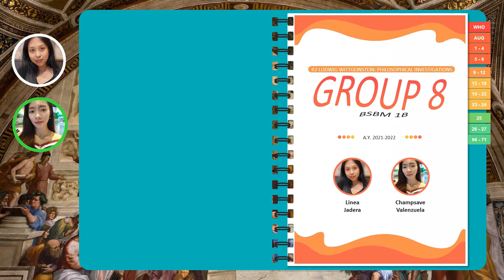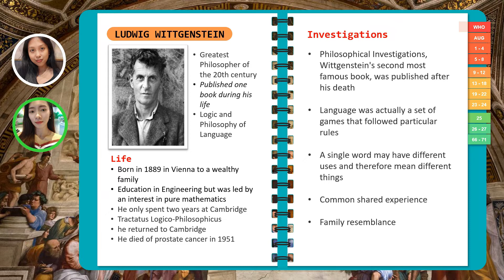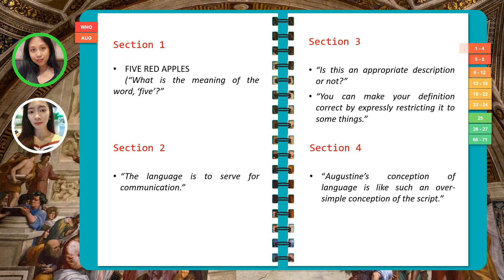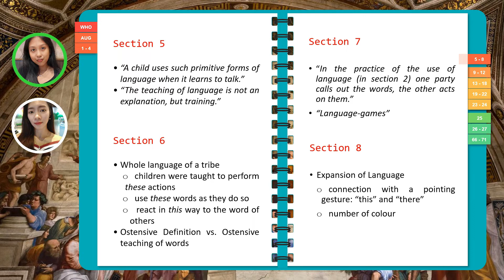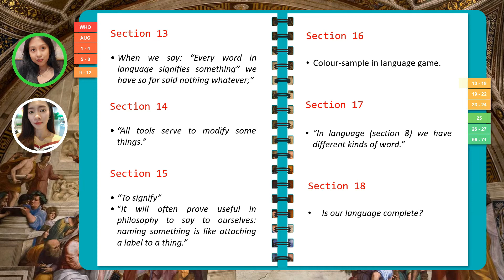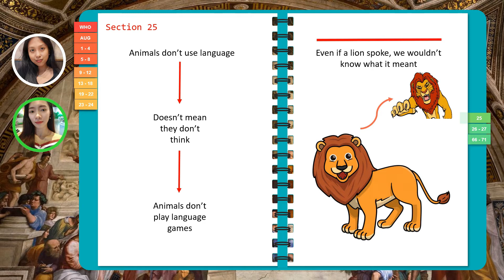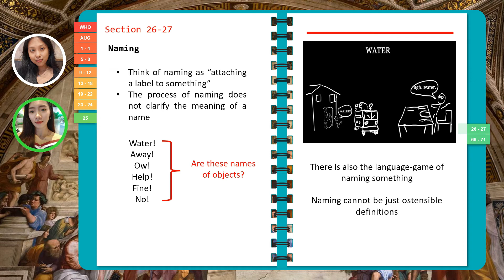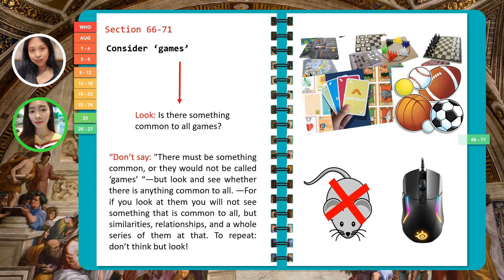Philosophical Investigation - Linea Natalie Jadera & Champsave Valenzuela, Reading Philo 1 THU